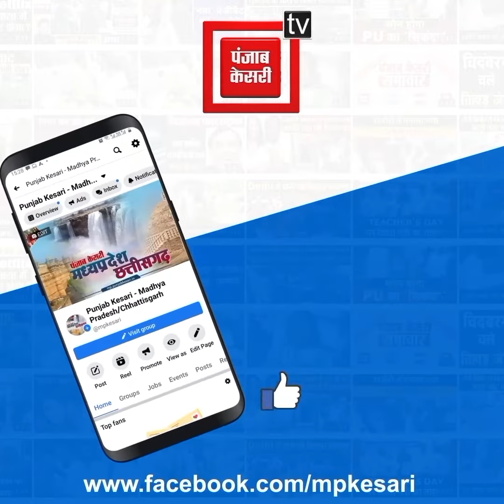जन आक्रोश यात्रा में शामिल पूर्व अध्यक्ष अरुण यादव बोले- कमलनाथ के नेतृत्व में बनेगी सरकार..मतभेद...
Also Watch ►